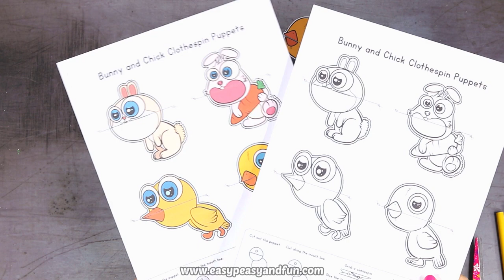Bunny and Chick Clothespin Puppets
Welcome spring with this wonderful set of printable chick and bunny clothespin puppets.